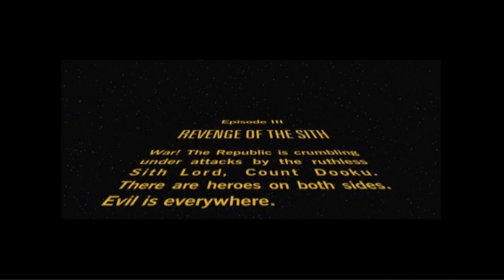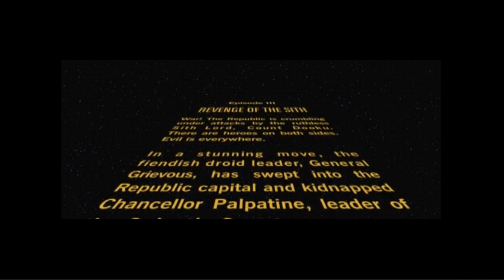Hello There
Welcome to a brand new series! This is episode 1 of my Star Wars: Episode 3 playthrough!